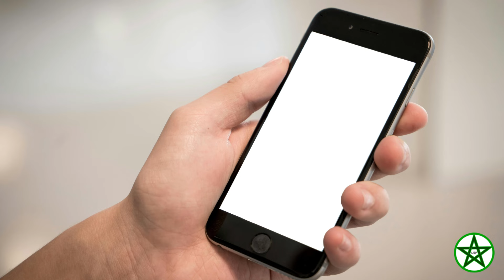Nomofobia e Doomscrolling (ou Doomsurfing)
Neste vídeo, Waldemar Magaldi aborda sobre a Nomofobia (No Mobile Fobia), o medo de ficar sem o smartphone, e também sobre o Doomscrolling (ou Doomsurfing), o hábito de navegar sem rumo na internet e redes sociais, muitas vezes perdendo várias horas do dia nesse movimento automático e sem sentido, um verdadeiro vício em telas.

Fazendo uma análise ampliada, demonstra como o tema da conexão e desconexão está presente, como sintoma, na sociedade. Com o medo crescente de ficar sem conexões, estamos, enantiodromicamente, ficando cada vez mais desconectados da alma, do outro, da alteridade, do amor e, portanto, de nós mesmos. Confira o vídeo e deixe seu comentário!